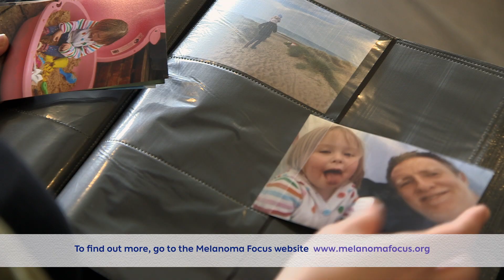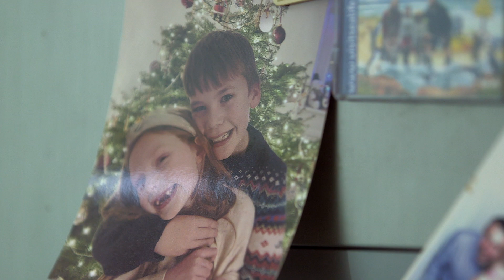Melanoma Focus- BBC Lifeline Appeal May 2023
Melanoma Focus were chosen as the feature of May's BBC Lifeline Appeal.

Join BBC presenter Owain Wyn Evans as he explores how Melanoma Focus’ services have made a real difference to the lives of Lucy, Jen and Jess.

This was a fantastic opportunity for us to raise awareness about melanoma and highlight some of the services that we organise and provide. This includes our Melanoma Helpline, the Melanoma Patient Conference, the Melanoma TrialFinder and the research projects that we fund for patient benefit.